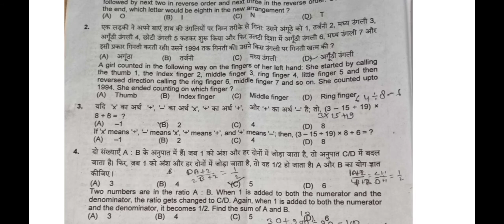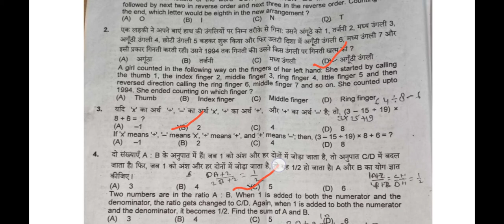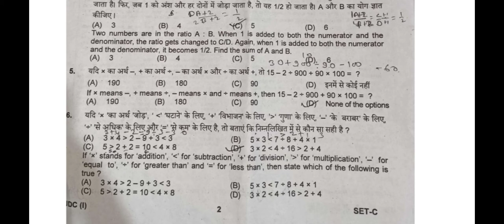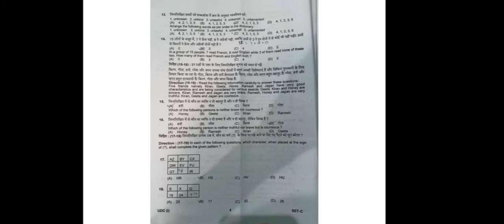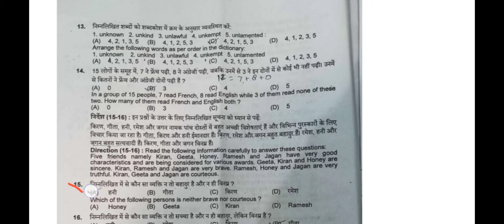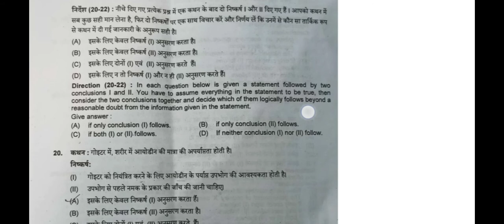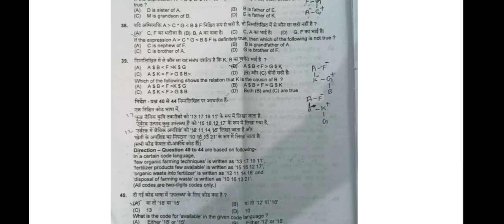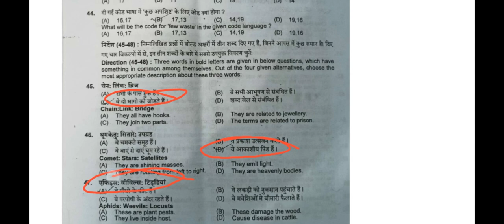🔴LIVE - CCRAS Answer Key 2021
Dear student we are going to start a new series for boost your speed so join and enjoy the session.

प्रिय व्यूअर अगर आप हमारे चैनल पर आ ही गए है तो कुछ देर रुकिए कोई भी क्लास शुरू करें निश्चित ही आपको हर जगह से अलग मिलेगा।

★★★कुछ अलग - कुछ बेहतर★★★

All Pdf-

FOR AIRFORCE PRACTICE

📞 Helpline

THE SPEED STUDY

धन्यवाद 🙏🙏🙏🙏🙏🙏🙏